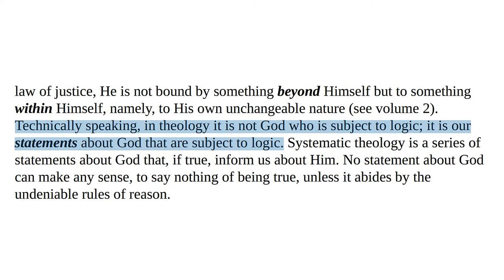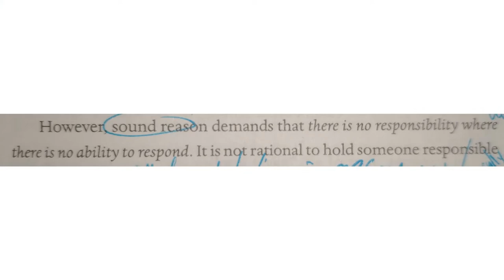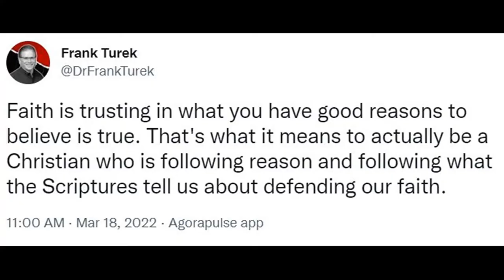The Failure of Norman Geisler | apologetics andy stanley frank turek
my little book on classical apologetics

ok maybe not the most arrogant but definitely in the top 5 with Clark Pinnock, Pelagius, and Charles Finney